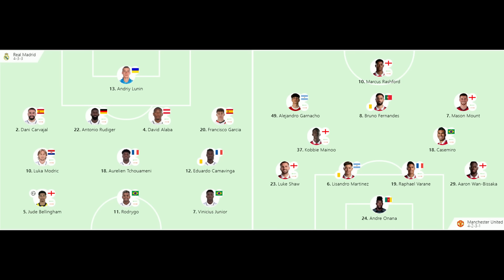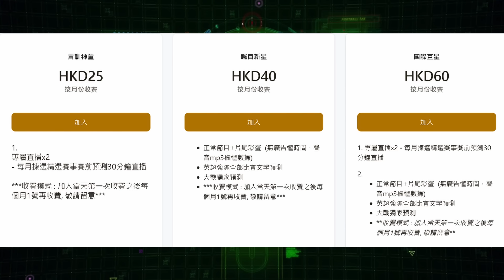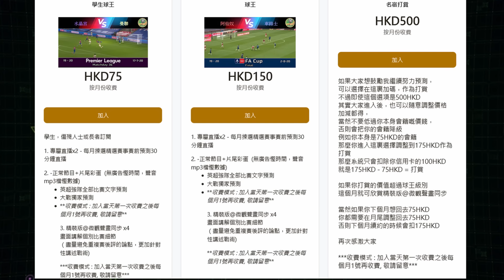曼聯新變形方式有冇前途？Onana有冇問題？皇馬贏波表示好勁？（何Wayne賽後評 - 皇馬 2：0 曼聯）27-7-23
100蚊一張 跟住跟步驟申請帳號,輸入卡號,咁樣完成了內存就有100蚊

1. 欣賞每月推出的獨家賽前即時分析直播
2. 直播節目可和頻道專屬會員即時互動
3. 可使用下列自訂表情符號
4. 可在留言和聊天室中顯示專屬的頻道會員徽章